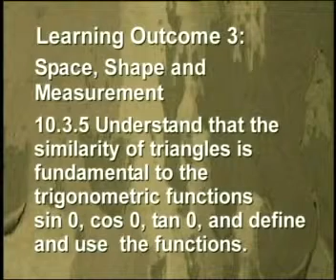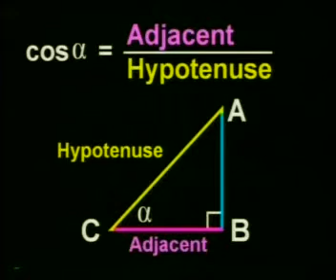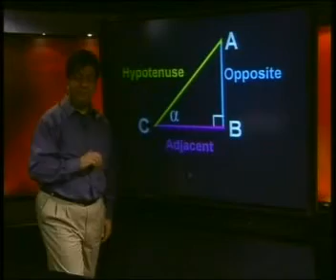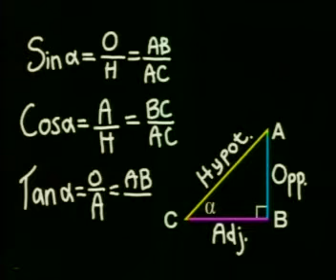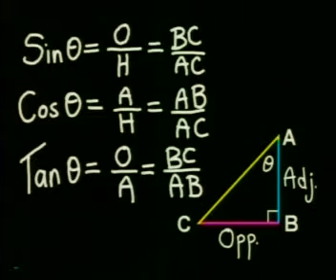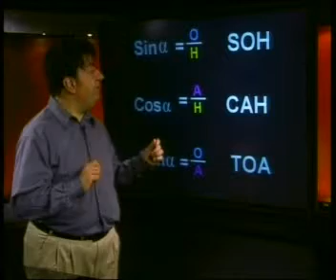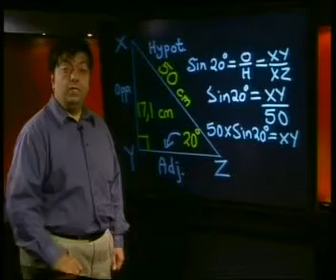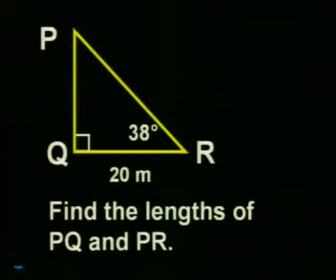Mathematics - Triangular Trigonometry I: Which Ratio?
This is the 7th lesson in the series, "Triangular Trigonometry I." This lesson demonstrates how to identify the trig ratios, decide which trigonometric ratio to use when finding the length of a side, and how to use the Theorem of Pythagoras to find the length of a side.